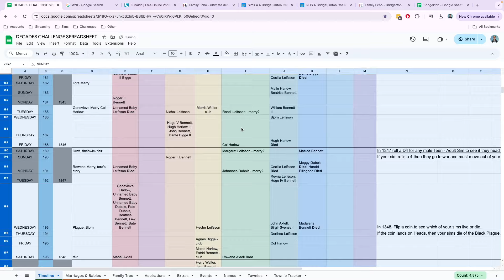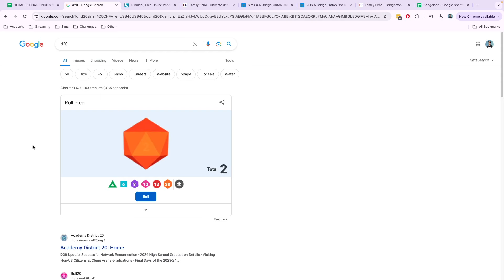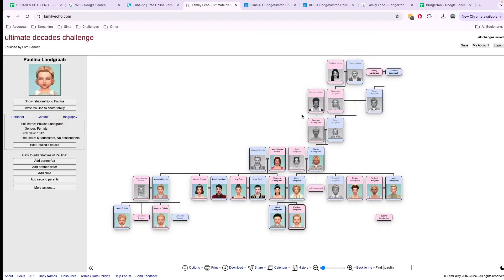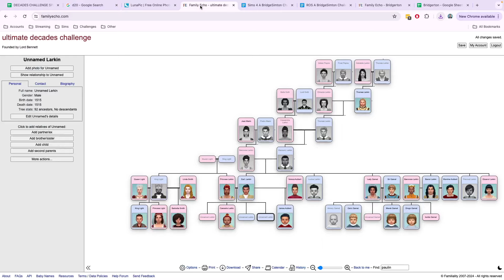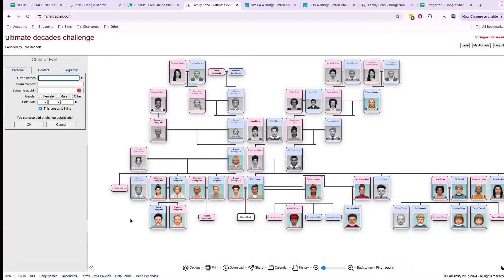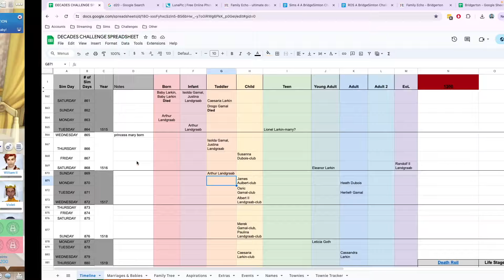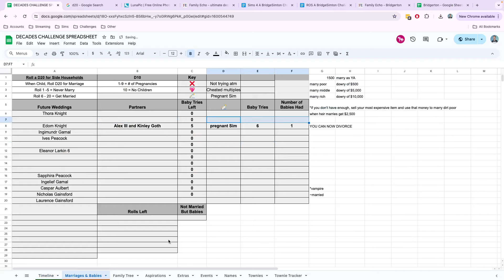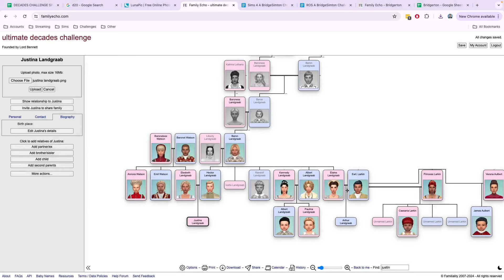Ultimate Decades Challenge Year 1515 | Will We Finally Have a Boy?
Gallery Hashtag

Mods: MCCC, Royalty Mod, Regency Romance, Wonderful Whims, First Impressions, Martial Arts, etc